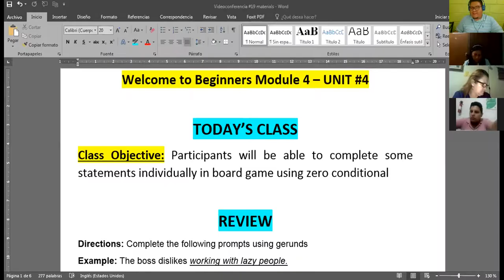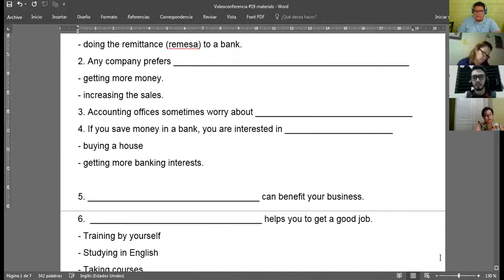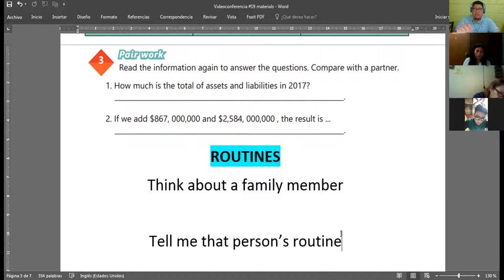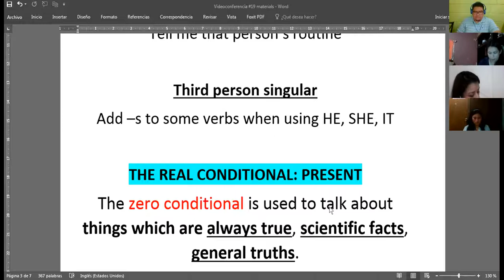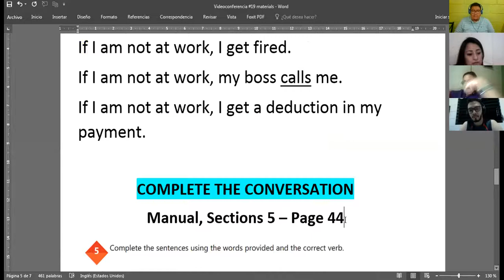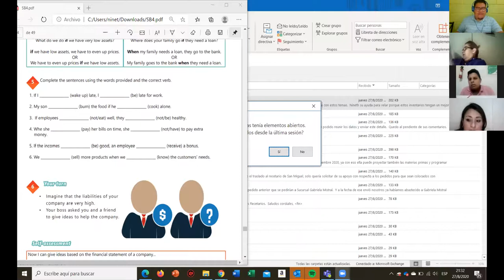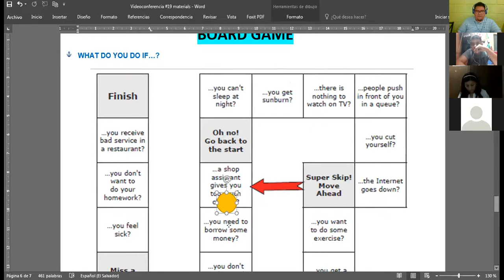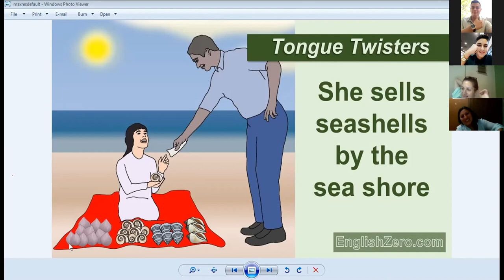Ingles Corporativo-Videoconferencia #19 How to use zero conditional